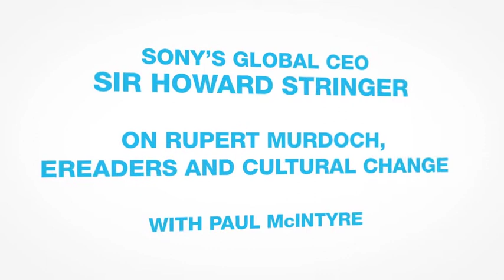INFLUENCERS: Stringer, Episode 5